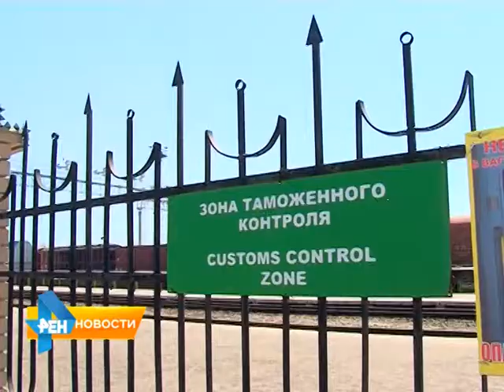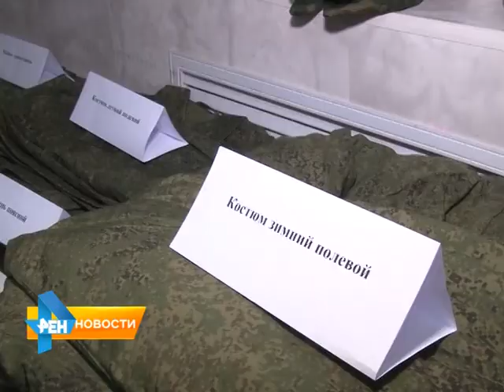Что нового в весеннем призыве в армию в 2015 году?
1 апреля в России стартовал ежегодный военный призыв в армию. О нововведених на срочной службе, а также других законодательных инициативах в нашем обзорном материале от 1 апреля 2015 года.